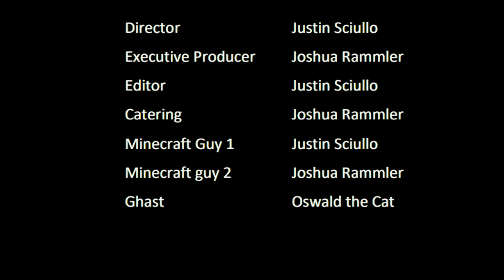Minecraft The Movie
I bought a green screen